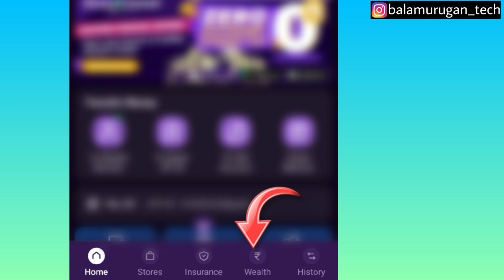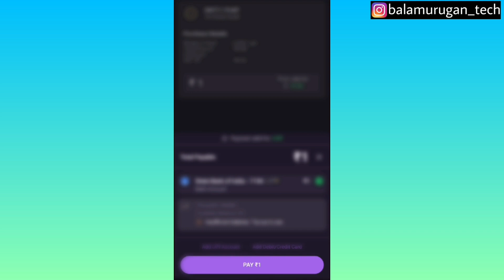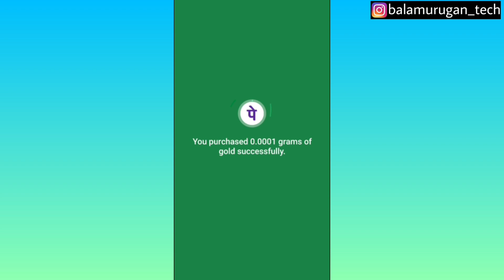how to buy gold in phonepe / how to invest in digital gold in phone pe / phone pe gold buy / tamil